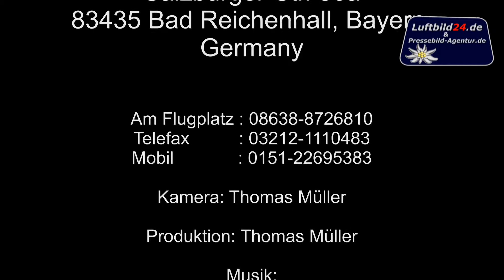83139 Krottenmühl (Gemeinde Söchtenau) lizenzfreie Filmsequenzen